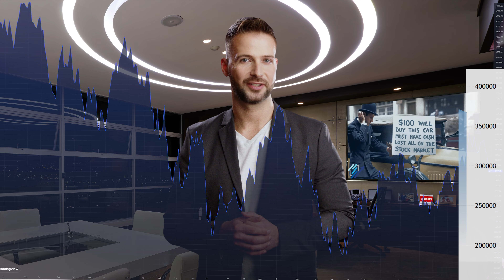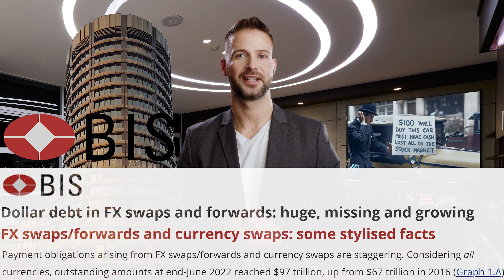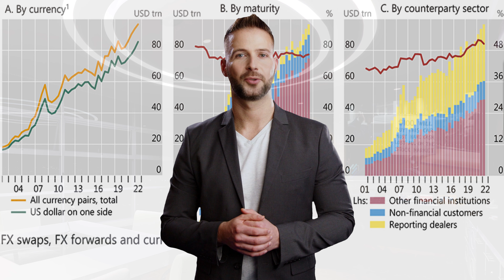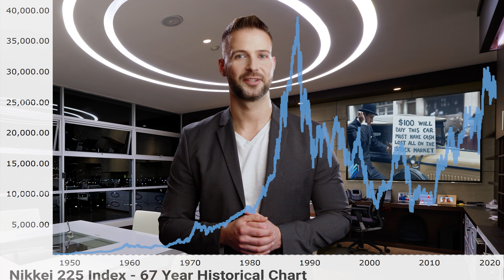Breaking Point: How the 2023 Financial Crisis will ignite a Lost Decade!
Are we facing a lost decade like Japan now? But the reality is that investing is going in the wrong direction right now, and people are losing money left and right. And while many people seem to have this sense of optimism that things will get better because they always have in the past, I'm here to tell you that we might be in for a bit of a rough ride.

In fact, there's a distinct possibility that things may not get better at all. Stocks should continue to fall, yields will stay up, maybe even rising a bit more. And the housing market could continue to crash. Not just in the next few months, but for years to come. I know, I know - it's not what anyone wants to hear.

But the truth is that we might be headed towards a Lost Decade, which is a period of economic stagnation or decline that can last for a long time. And we've seen it happen before in history, my friends. It's not a pretty sight.

The fact of the matter is that our economies are on the brink, things are not going well, and the next ten years might see things get worse, not better.